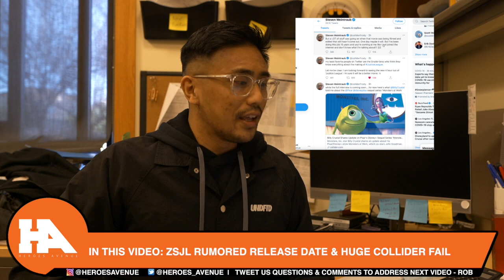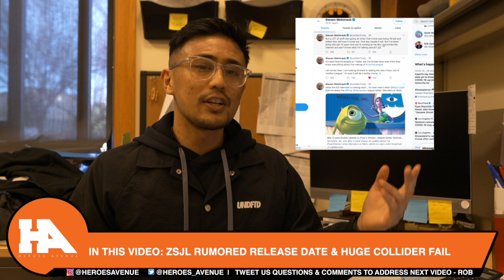Zack Snyder's Justice League Up Against Godzilla vs Kong | Huge Collider Fail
This video is about Zack Snyder's Justice League Up Against Godzilla vs Kong | Huge Collider Fail